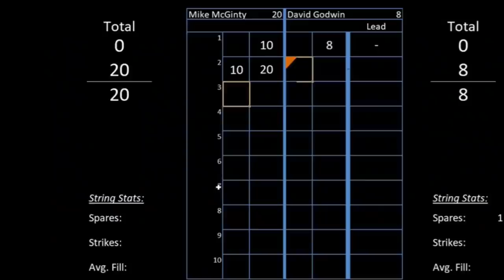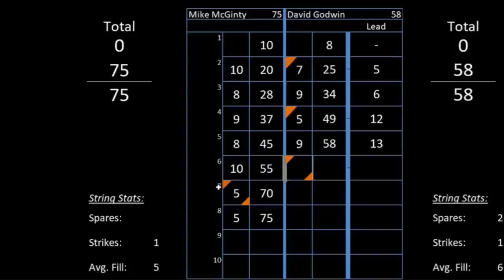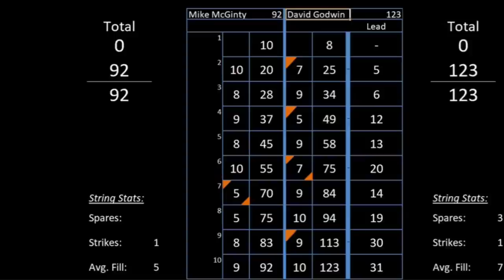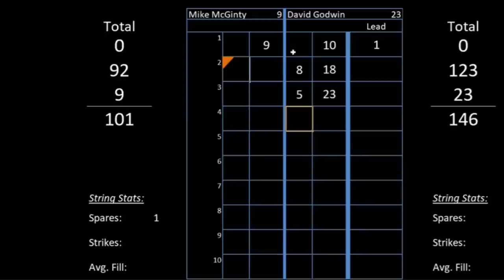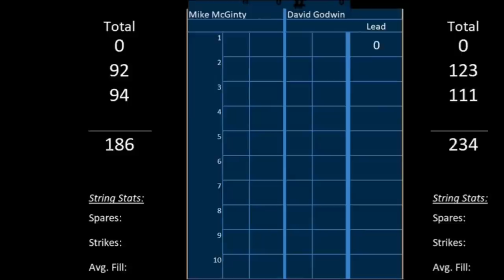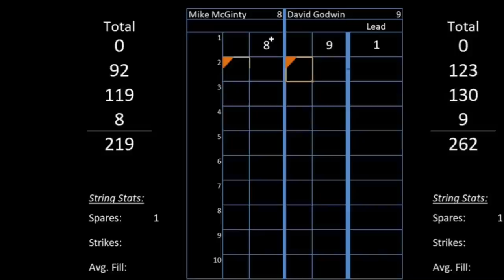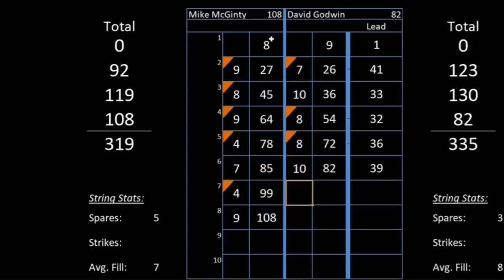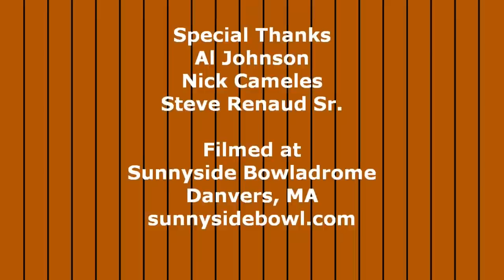Candlepin Bowling presented by Candlepins for Cancer - Season 1, Ladder 1, Match 2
The second ladder match of the first taping of Candlepin Bowling! This show features Mike McGinty vs. Dave Godwin. As well as many of the best bowlers in New England vying for a $2000 first prize! In addition, the bowlers will have lots of opportunities to win additional bonus money.

This show is presented by Candlepins for Cancer. The charity supports those in the bowling community who are struggling with cancer themselves, or their families who need support.

If you would like to donate to the charity, please write to:
Candlepins for Cancer